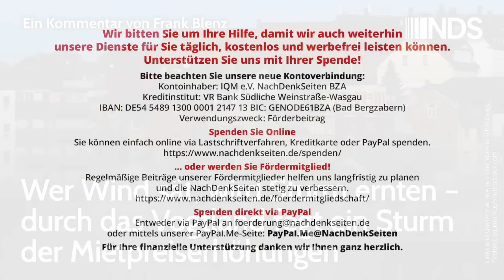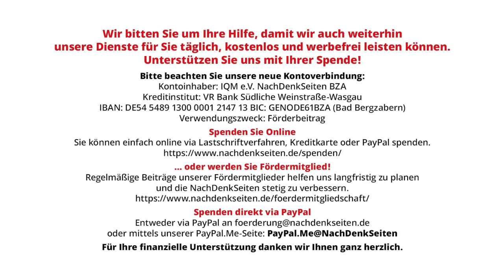Wer Wind sät, wird Sturm ernten – durch das Vogtland fegt ein Sturm der Mietpreiserhöhungen | NDS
Wer Wind sät, wird Sturm ernten – durch das Vogtland fegt ein Sturm der Mietpreiserhöhungen | Frank Blenz | NachDenkSeiten-Podcast | 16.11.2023

Die Einleitung dieses Artikels stammt von einem NDS-Artikel vom 9. November 2021 und behält zwei Jahre später fortschreitende, bittere Aktualität:
Das Wort Immobilie ist ein besonderes, es ist die Nahrung für eine Spezies (Mensch), die den Hals nicht voll genug bekommt davon, diese zu erwerben, Rendite zu ergaunern, dieses anonyme Eigentum zu mehren und für die Maximierung mit diesen Häusern und ihren Bewohnern kalt und perfekt Schindluder zu treiben. Sie, die nationalen und internationalen Heuschrecken, tob(t)en sich bislang vor aller Augen vorzugsweise nahezu ungehindert von den regierenden Parteien und Entscheidern in den Metropolen aus. Nun beißen sie sich zunehmend bis tief in die Provinz hinein und ordern, ordern, ordern. Schlimmer noch: Sie können sich auch hier bis in die kleinen Kommunen hinein konservativer, auf Eigentum orientierter Unterstützer sicher sein, die öffentlich beschwichtigend behaupten, das Wohl ihrer Bürger im Blick zu haben. Doch: Mitnichten haben diese Politiker das. Sie lassen stattdessen die Heuschrecken gewähren, und sie hegen und pflegen nebenher ihre kleine provinzielle Macht und ihre Kontakte und ihre Positionen.
Inzwischen, 2023, flattern Mietern in der Region zunehmend Briefe ins Haus, die Mieterhöhungen von 20 Prozent (Kaltmieten) zum Inhalt haben. Die Heuschrecken geraten richtig in Fahrt, die Bürger rennen der Verbraucherzentrale die Bude ein. Ein Kommentar von Frank Blenz.

Artikel veröffentlicht am: 16. November 2023 um 11:56
Autor: Frank Blenz (Gastbeitrag)
Sprecherin: Ala Goldbrunner

Im Detail (Auszug):
NDS-Artikel vom 9. November 2021

Innenpolitik, Gesellschaftspolitik, Markt und Staat, Verbraucherschutz, Deregulierung, Grundgesetz, Immobilienspekulationen, Mietpreise, Monopolisierung, Regulierung, sozialer Wohnungsbau, Wohnungswirtschaft